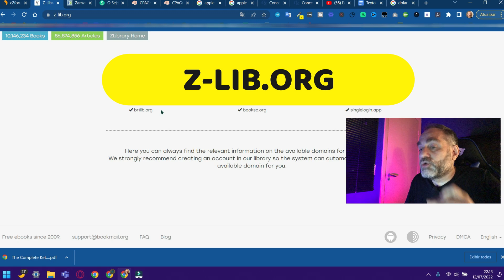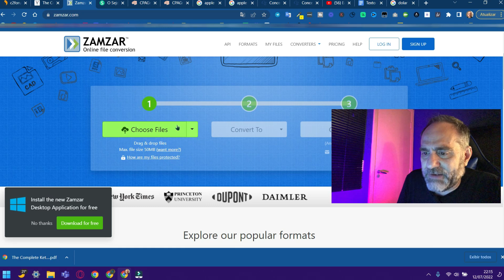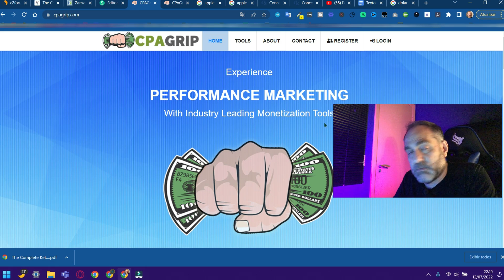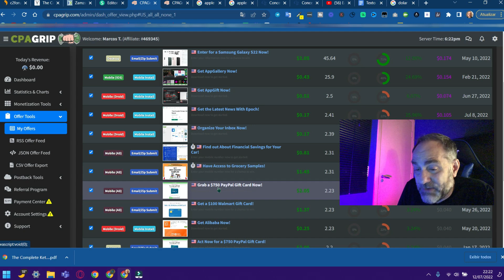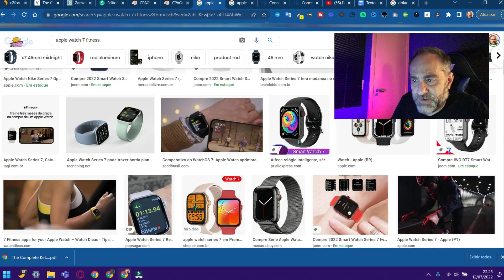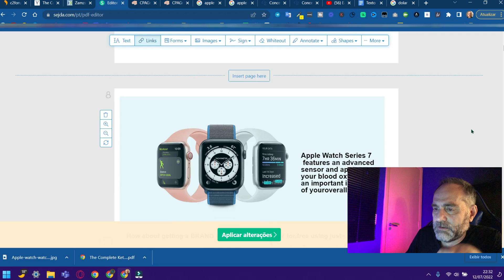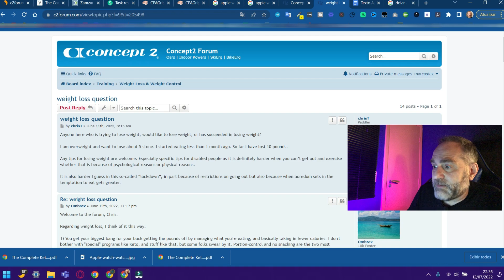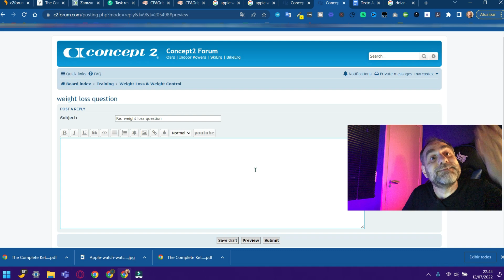Como ganhar dinheiro na internet sem vender nada. Ganhe mais de R$1300 com o método.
Clique nesse link abaixo e conheça o método do Samuel Bradoke, que eu uso para ganhar dinheiro no automático todos os dias!

Vídeo muito legal, principalmente pra quem é preguiçoso. Porque dá pra ganhar sem vender nada. mais de R$1300 aqui na internet mais rápido do que imagina.

✅ Veja outros 4 vídeos que podem ser úteis pra você:

 ⚡️ Novo! A Disney vai te pagar $134,68 todos os dias. Em dólar e no piloto automático. Dinheiro online
 ⚡️Incrível! Ganhe $34 por clique com método de 5 minutos. Fácil, sem vender nada! Ganhar online

 ⚡️ Clicar para ganhar $25 por minuto. Não precisa vender nada. Como ganhar dinheiro na internet

 ⚡️Como ganhar até $813 baixando gifs grátis. Faça quantas vezes quiser. Ganhar dinheiro online

⚡️ Descrição

Sei que tem gente que não tem muita energia na hora de botar em prática um método pra ganhar dinheiro aqui na internet. Se você é desses, esse vídeo é a solução. Porque é pra quem é preguiçoso ou pra quem quer ganhar online sem vender nada. Tipo mais de R$1300. Nada mal, certo? Você precisa tentar hoje mesmo. Vale a pena e é muito fácil de fazer até pra quem é preguiçoso.

É tipo uma homenagem aos preguiçosos, aos que não gostam de vender, mas querem ganhar um dinheiro aqui na internet, tipos uns R$1300, por exemplo. Por isso é um método fácil e rápido de fazer e com tempo os resultados começam a escalar e ficar maiores. Uma renda extra passiva, que vem todo mês pra você online, sem sair de casa e sem precisar gastar nenhum centavo se quer.

Mas dá pra ganhar muito dinheiro na internet de um jeito diferente e seguro. Pra construir uma renda certa todo mês e mudar a vida financeira da sua família de uma vez por todas. Estude marketing digital, faça ótimos cursos online. Ensino isso no Ganhando no Automático.

⚠️  IMPORTANTE